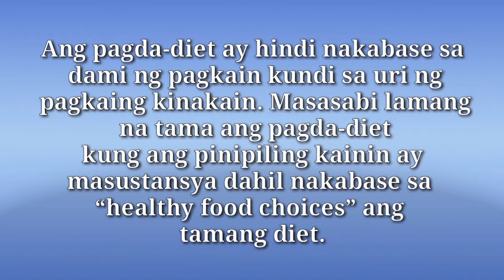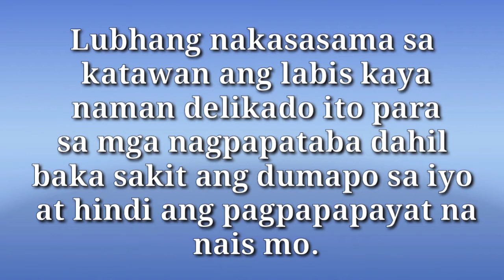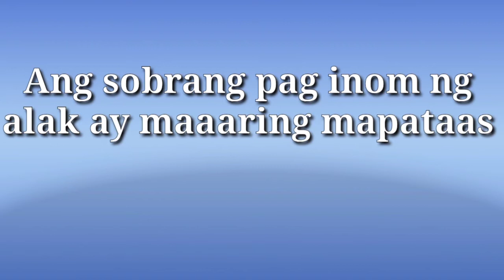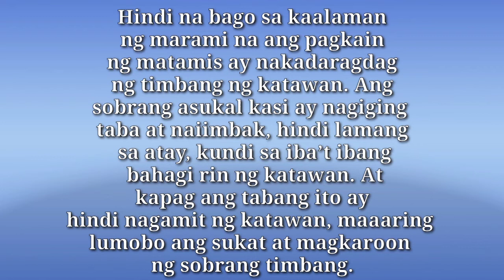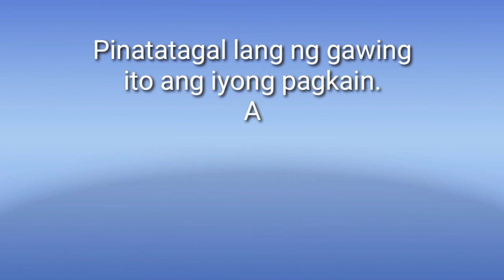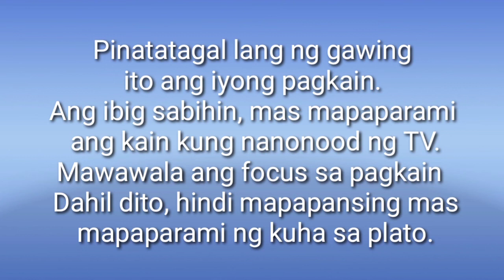10 Common Bad Habits na nakakataba #7 & 10 will shock you